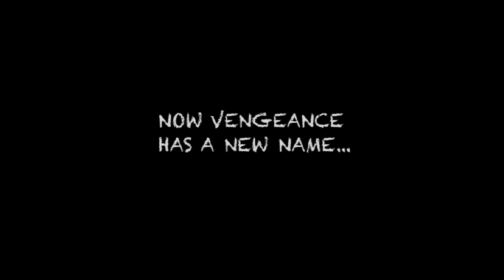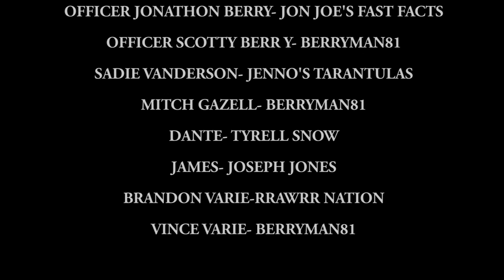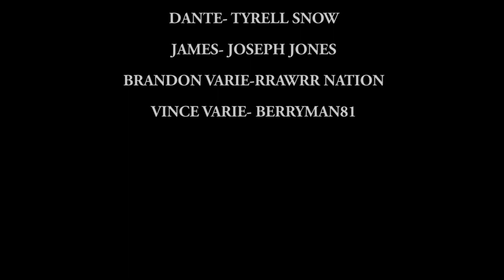COMIC DUB HORROR SERIES - DARKWELD - PART 1 - INNER VENGEANCE - (WARNING: GRAPHIC CONTENT)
Thank you all for checking out Part 1 of 'DARKWELD', which is episode 1 & 2 combined with new editing, voice work, effects and even some extra pictures!
Thank you all for the continued support and advice from everybody!

Horror has always been my favorite genre and being a huge comic book fan growing up, this felt natural for me to create my own comic book series but also now with my experience working on 'Dragon Ball Sinister' I have also created a web toon series for it!

Future episode and extended parts are coming very soon with the release of episode 3 only a few weeks away!

00:00 INTRO
01:38 SCENE 1
04:28 SCENE 2
06:20 SCENE 3
07:03 SCENE 4
09:46 SCENE 5
11:10 CREDITS

'DARKWELD' is an original graphic horror based comic book series turned into a dubbed web series for all your viewing pleasure! The story revolves around a homicide detective searching answers to a mysterious being roaming the Earth who murders, butchers and literally welds it's victims. Mankind's evil ways have become such a burden to the state of Mother Nature that now a being who seeks revenge is out for blood.